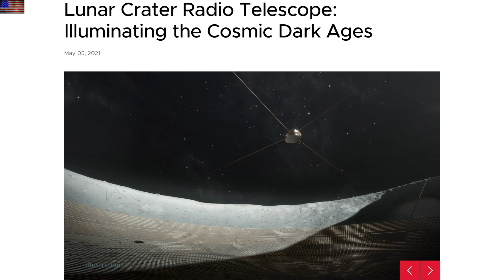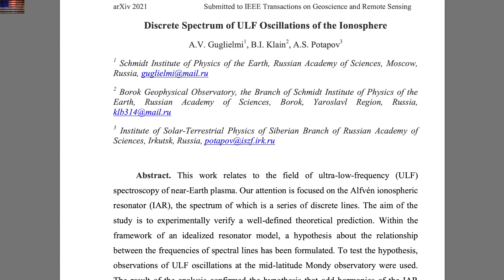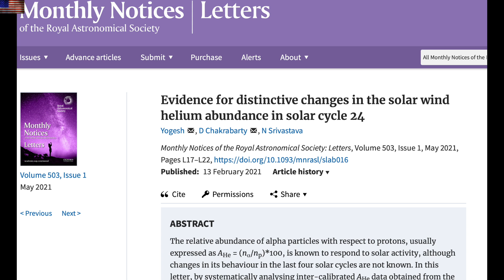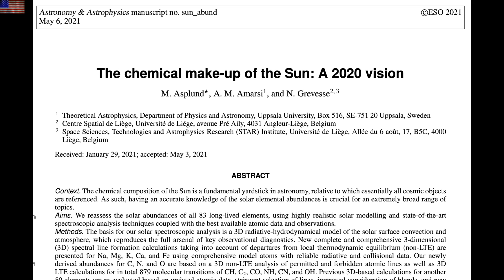Great Solar Change, Magnetic Universe, Big Sunspots | S0 News May.7.2021